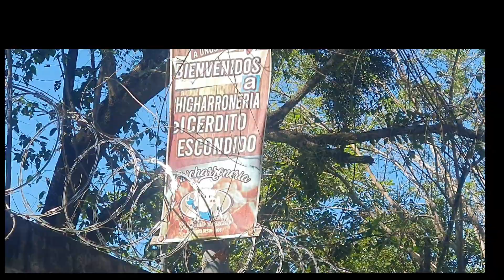UN ALMUERZO DE CAMPEONES EN EL CERDITO ESCONDIDO🐖🐷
Nos fuimos con @Hey-que-vacil-sv a darnos un almuerzo de lujo al @chicharonera el Cerdito Escindido u a verdadera delicia